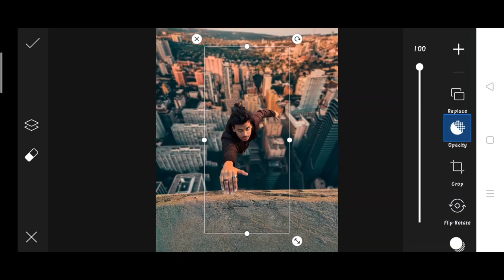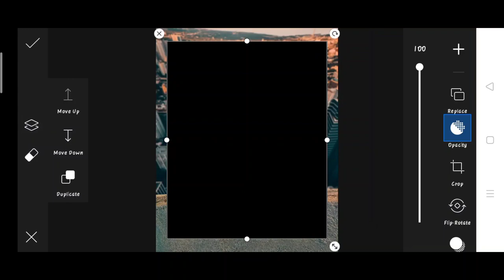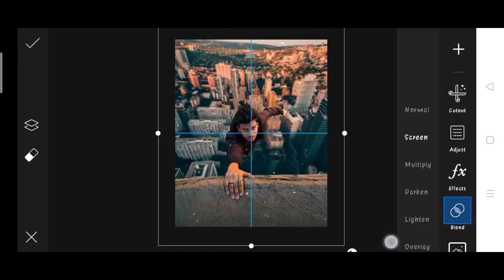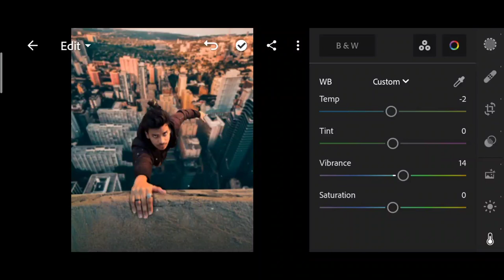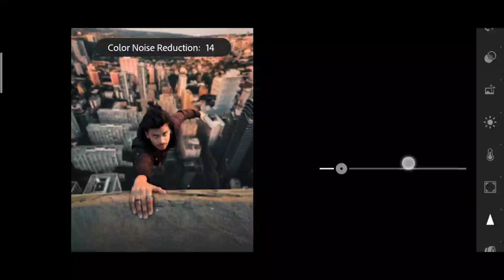Jigarvandarvala new building photo editing | jigarvandarvala picsart photo editing